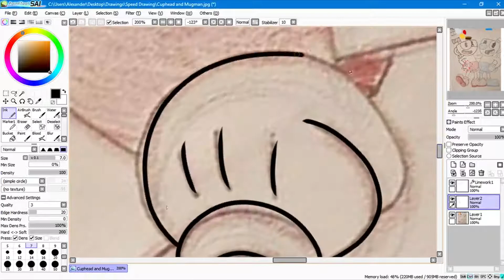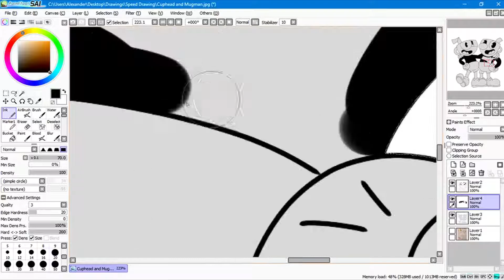Speed Drawing - Cuphead and Mugman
"Don't Deal with The Devil"

*SOCIAL MEDIA*

Huion WH1409 Wireless Graphics Drawing Tablet

Paint Tool SAI and Adobe Photoshop CS6
OBS Studio
Sony Movie Studio Platinum Suite 13

SONG
Upbeat Jazzhop - Joakim Karud